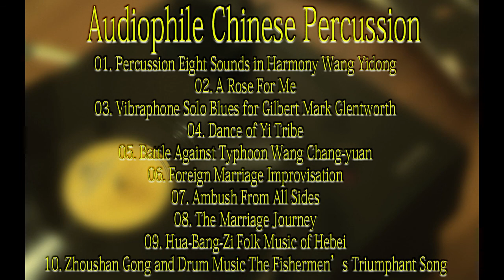Audiophile Chinese Percussion